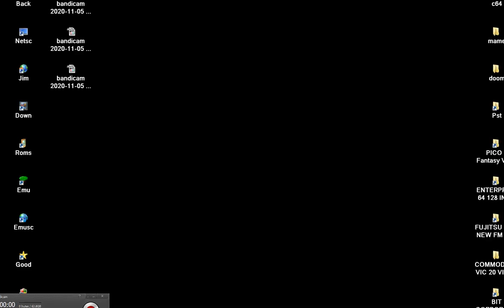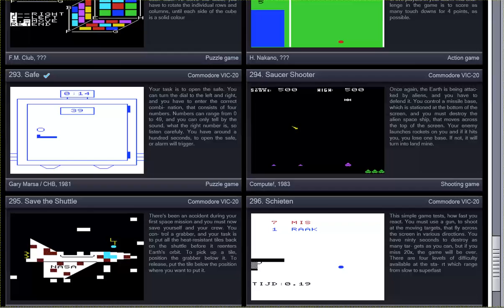SAFE SOLVE THE SAFE'S PASSWORD LOCK VIC 20 VIC20 VC20 VC 20 VIC 1001 COMMODORE PANTHEON Bostjan Gran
LOOK HERE FOR THE AWESOME FREEWARE EMULATOR PRODUCT NO NEED ROMS NO NEED THUMNAILS SCREENSHOTS OR INFORMATION. YOU JUST. PLAY. PERSONALLY THANK YOU bostjan-grandovec :) FOR OTHER VIC 20 GAMES & SOFTWARE YOU CAN LOOK BELOW THIS PARAGRAPH,YOU FIND MY FRIENDS YOUTUBE CHANNELS THAT HAVE VERY INTERESTING,RETRO VIDEOS,LONGPLAYS,EMULATION,MOVIES,MARTIAL ARTS ELEMENTS AND OTHER GOODIES.PLEASE VISIT THEIR CHANNELS

1) "GAME DEVELOPER" (GAME INTRO)
2) "GAME PUBLISHER" (GAME INTRO)
3) "MENU" DEVELOPER" (FOR ATARI ST GAMES - WHEN THE MENU STARTS)
4) TEAM WHO "CRACKS" GAME (INSIDE DECOMPACTER FROM ATARI ST OR IN THE AMIGA CRACKTRO)
5) VERSION OF UTILITY "CRACK TEAM" USES (AFTER GAME SELECTION IN MENU IN ATARI ST)
6) PROGRAMMER(S) WHO PROGRAMMED GAME (GAME START SCREEN, AND SOMETIMES EVEN IN "HIGH SCORE TABLE".

1) THE GAME EXISTS IN ONLY ONE VIDEO UPLOAD BUT THE UPLOADER "TALKS CONTINOUSLY",THEN THIS IS USELESS FOR ME AND I UPLOAD THE SAME GAME WITHOUT SPEECH
2) IF ANOTHER GAME UPLOAD (ONE ONLY VIDEO) IS FROM EXTERNAL "BAD" CAMERA WITH BAD SOUND,THEN I UPLOAD IT,AGAIN BECAUSE THE OTHER VIDEO IS USELESS...ETC ETC.WELL,FOR ME THESE GAMES ARE NOT "EXISTS" ON YOUTUBE
3) ALSO IF THE GAME HAS "FAKE" MUSIC SUCH AS FOR HYPOTHETICAL EXAMPLE OF "PACMAN" WHICH IN THE VIDEO YOU HERE INSTEAD GAME AND SAPLES "SAMANTHA FOX",THEN THE GAME IS USELESS,AGAIN,FOR ME.

INTERESTING